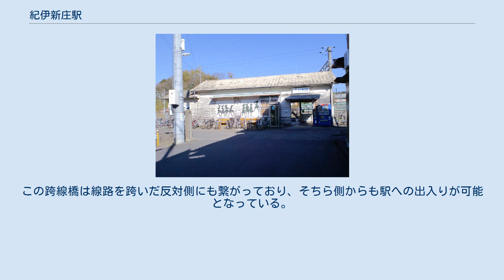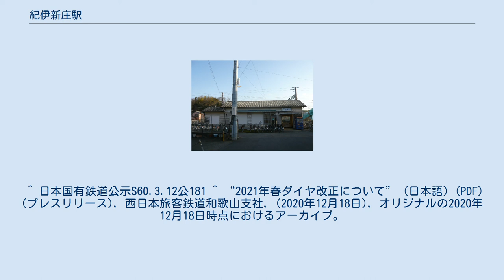紀伊新庄駅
紀伊新庄駅（きいしんじょうえき）は、和歌山県田辺市新庄町にある、西日本旅客鉄道（JR西日本）紀勢本線（きのくに線）の駅である。
 相対式ホーム2面2線で交換可能の地上駅。
古くからの木造駅舎があるが、紀伊田辺駅管理の無人駅である。
駅舎は紀伊田辺方面行きホーム側にあり、反対側の新宮方面行きホームへは跨線橋で連絡している。
この跨線橋は線路を跨いだ反対側にも繋がっており、そちら側からも駅への出入りが可能となっている。
2021年3月13日よりICOCAが利用可能になる。
 ^ a b c d 曽根悟（監修）『週刊 歴史でめぐる鉄道全路線 国鉄・JR』25号 紀勢本線・参宮線・名松線、朝日新聞出版分冊百科編集部（編集）、朝日新聞出版〈週刊朝日百科〉、2010年1月10日、19-21頁。
 ^ 日本国有鉄道公示S60.3.12公181 ^ “2021年春ダイヤ改正について” (日本語) (PDF) (プレスリリース), 西日本旅客鉄道和歌山支社, (2020年12月18日), オリジナルの2020年12月18日時点におけるアーカイブ。
2020年12月22日閲覧。
 ^ 『和歌山県統計年鑑』及び『和歌山県公共交通機関等資料集』